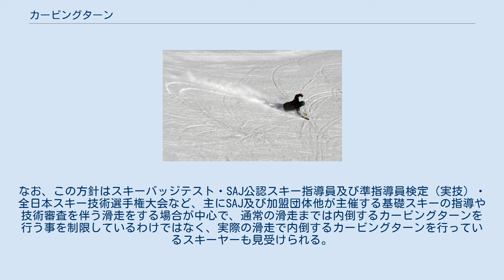カービングターン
カービングターン カービングターンとは、スキーのパラレルターンの一種であり、スキー板をずらさず、雪面を強く捉えて雪を切って進むターンの事である。
 ターン開始時に脚をターン内側に傾けて、意図的な荷重や外力を利用した荷重によってスキー板をたわませて曲面を作り、両板のエッジを雪面に切り込ませることで足場を作ってターンする。
肩幅スタンスの両足荷重で、内スキーを浮かせたり振らないようにし、雪に両方の板が常に接したままゆるく曲がる。
スキッディングターンと異なり板の制動要素が少ないため、高速滑走が可能となる。
かつてパラレルターンの中では難しい技術であり、1990年ごろまではごく一部のスキーヤーのみの技術であったが、カービングスキーの登場により一般スキーヤーにも可能な技術となった。
 なお、カービングとは「彫り込む（CARVE）」の意味であって「曲がる（CURVE）」の意味ではない。
これは、カービングターンにおける雪面のシュプールがまるで彫刻刀によって彫り込んだように見える事からイメージされ、名付けられていることによる。
 実際に完全なカービングターンで滑ることができる状況は限られており、圧雪され、かつ大会バーンのように一般スキーヤーから隔離されて安全性が確保された状況が多い。
通常のゲレンデではスキッディングターンを組み合わせて滑る場合が多い。
 かつては全日本スキー連盟（SAJ）でも、カービングスキーが普及し始めた頃はカービングターンを重視した「楽なスキー」を目指して、内倒と呼ばれる上記の技術による姿勢が導入されていた事があったが、現在のSAJでの指導方針ではカービングターンにおいても外脚荷重が重視されるようになり、再び以前からの「『く』の字」姿勢（ターン時、身体の上半身をターン外に屈曲させた姿勢）および脚をほぼ揃えているスタンスによる外脚荷重の技術に戻している。
なお、この方針はスキーバッジテスト・SAJ公認スキー指導員及び準指導員検定（実技）・全日本スキー技術選手権大会など、主にSAJ及び加盟団体他が主催する基礎スキーの指導や技術審査を伴う滑走をする場合が中心で、通常の滑走までは内倒するカービングターンを行う事を制限しているわけではなく、実際の滑走で内倒するカービングターンを行っているスキーヤーも見受けられる。